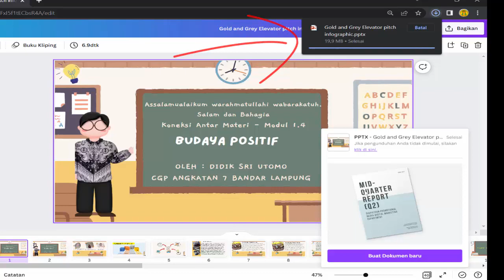Cara Covert Canva To PPT / Covert Canva ke PPT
Covert Canva To PPT / Covert Canva ke  PPT
Bagaimana cara covert Canva ke PPT?